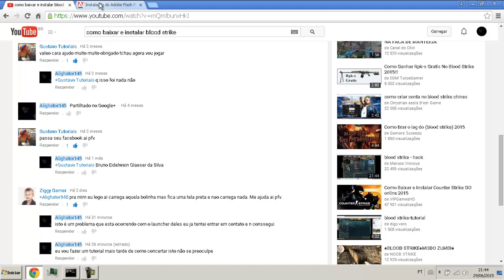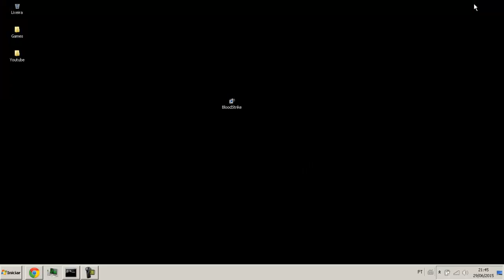Como resolver erros no launcher do blood strike